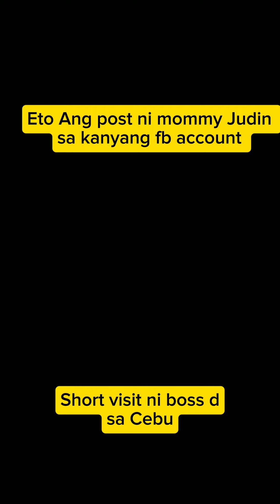Deanna Wong nag short visit sa family Niya sa Cebu